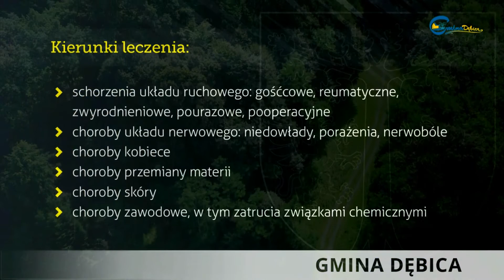Gmina Debica - malownicza i uzdrowiskowa